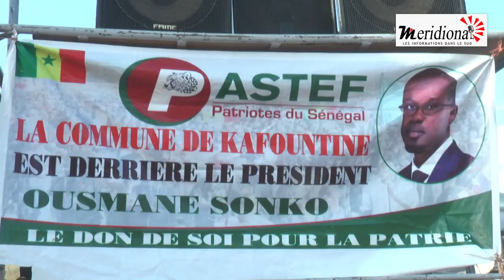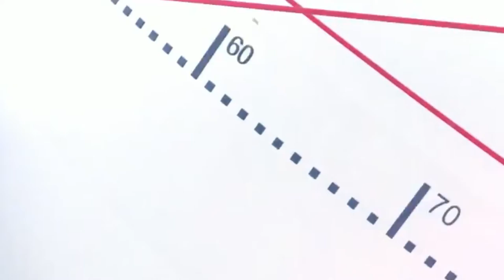LOCALES 2022, des anomalies et autres dysfonctionnements risquent de perdre le Pastef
Dans la région sud du pays, les investitures et autres candidatures pour le contrôle des collectivités locales de multiplient d’une manière surprenante dans le camp des patriotes engendrant des tiraillements et autres. Aucun département n’est épargné. Plusieurs rencontres pour le choix de potentiels candidats à la candidature ont été perturbées. Des anomalies et dysfonctionnements qui risquent de perdre la formation politique dirigée par Ousmane et la Coalition Yewi Askan Wi.